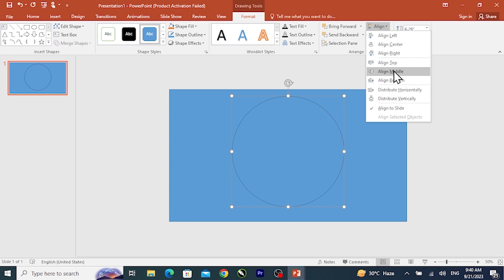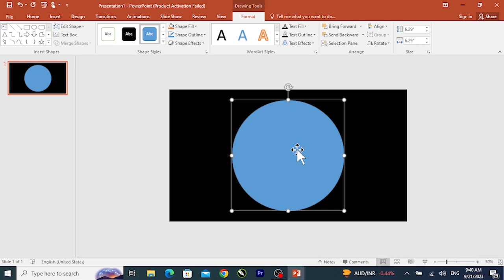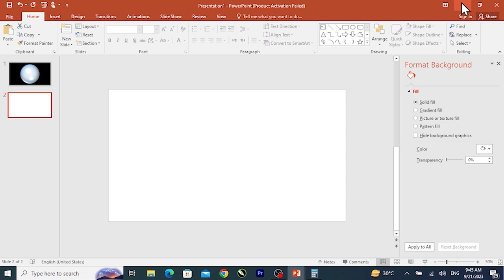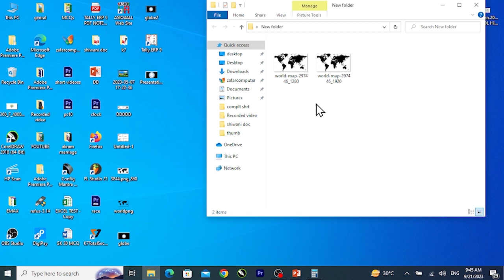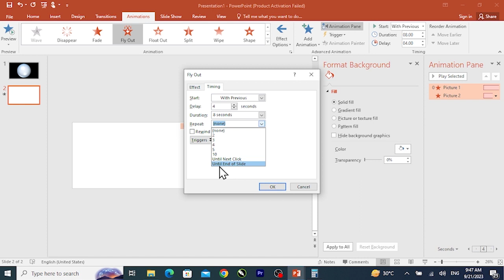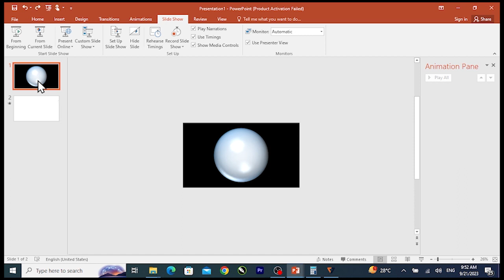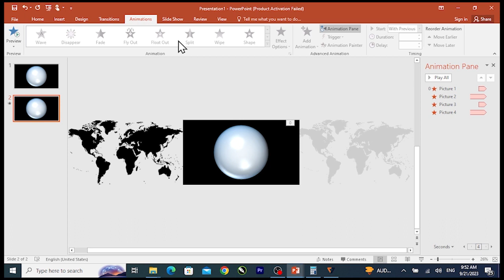Spin 3D Globe in PowerPoint || Spinning Earth Animation Effect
Spin 3D Globe in PowerPoint ||
Spinning Earth Animation Effect ||